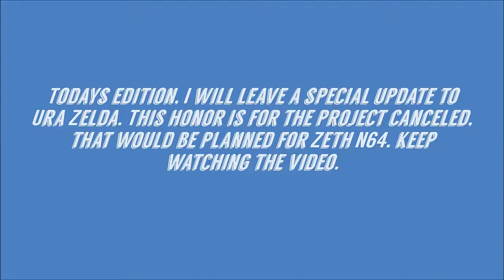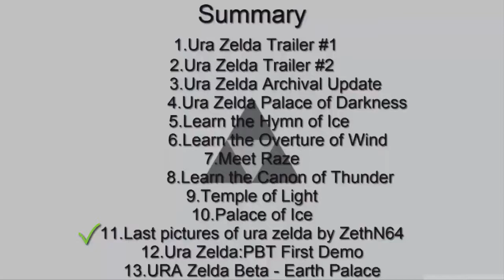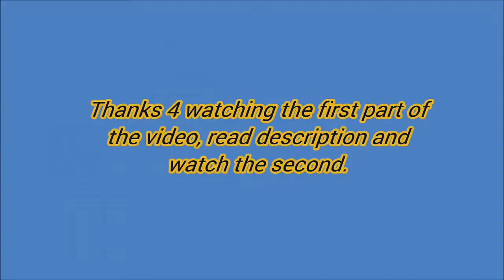Ura Zelda ~ News updates in video and honor to project PART 1 of 3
;;;;;Contact Lists;;;;;;;
Skype: hgloquendo23

Skip add and click close advertising - Bonus OST
Skip add and click close advertising - Normal

4 Download the Original Content Of game:
Skip add and click close advertising

~Extra Part ~

5 The Secret Project Of Zelda. Nightmare Lament ? Canceled ?